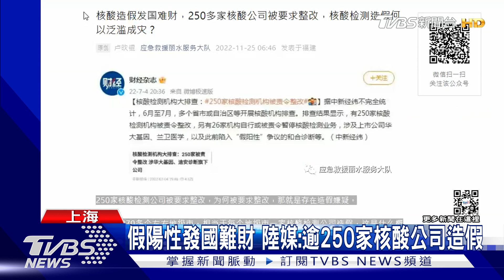「中國人勇敢一點!」 封控民怨引爆上海抗爭｜TVBS新聞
大陸為了清零祭出的封控措施爭議不斷，尤其新疆一場大火釀成十死慘劇，結果引爆上海民眾在26號晚間上街悼念，進而演變成抗爭活動，事件延續到隔天(27日)晚上，警方強勢清場，甚至拆掉了""烏魯木齊路""的路牌，而相關影象，在大陸內部都看不到，官方至今也尚未回應。